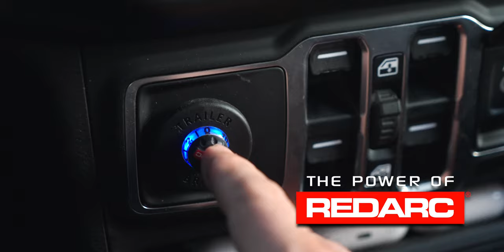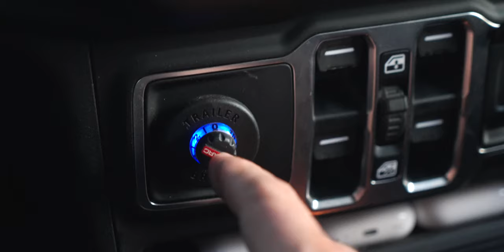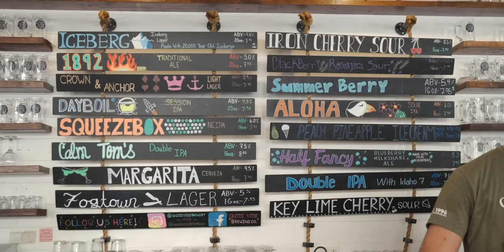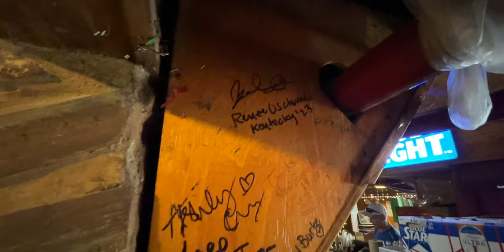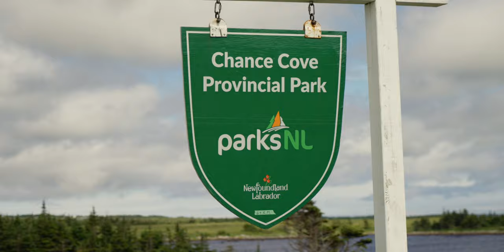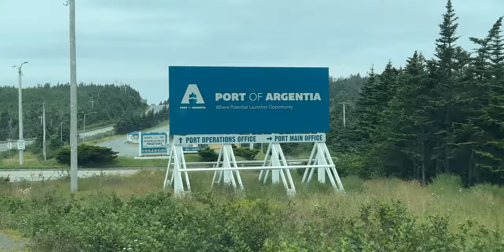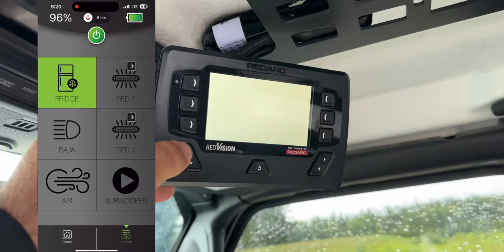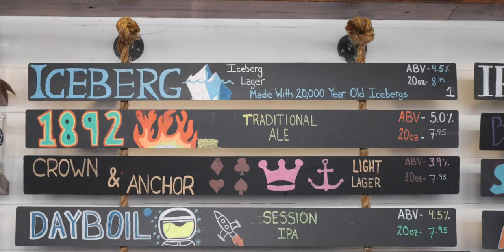Expedition Newfoundland | Episode 4 | Travel Documentary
Final Episode!

Setting off down the southern shore of the Bonavista peninsula we find more Puffin and whale! Before we head to Trinity and one of the oldest blacksmith forges around! After we head to Dildo and an amazing camp spot on the bay.

The next day takes us into the largest city in Newfoundland, Saint John’s. Where we visit Signal Hill and the Cabot Tower. (The first place a wireless signal was received over the Atlantic). We also visit Jelly Bean Row.

Then we become true Newfoundlanders by getting Screeched In. We end the night camped on a 600 foot high cliff.

The next day takes us as far East as you can go on the continent to Cape Spear. Then we wind our way down the coast through Ferryland and around to the South Avalon-Burin Oceanic Barrens. Where we end up at Cape Race Lighthouse. We do some trail riding before settling in a small cove full of seals. Our last day on the island see us at Cape Pine and then up to Castle Hill National Historic Site before we Jump on our ferry in Argentia (MV Atlantic Vision) to head back home through Nova Scotia and New Brunswick Canada.

00:15 Dungeon Provincial Park
00:53 Spillars Cove/Baby Whale
02:08 Elliston/Puffin
02:40 Trinity/Green Family Forge
04:05 Dildo Brewing
05:05 Dildo Camp Spot/Anderson Cove
06:26 Dildo Fishing/Sunset
07:30 Leaving Dildo
08:01 Saint John's
08:32 Signal Hill
09:00 Cabot Tower/Signal Cannon
09:35 Quidi Vidi Brewing
10:25 Jellybean Row
10:30 Screeched In/Trapper Johns
14:50 Pin Stripes/Cliff Top Camping
16:43 Cape Spear/Furthest Easterly Point On The Continent
17:59 Ferryland/Misty Coast
19:07 South Avalon-Burin Oceanic Barrens/Chance Cove Provincial Park
19:30 Seal and Capelin
19:57 Wide Open Spaces and Rough Seas
21:53 Cape Race/Cape Race Lighthouse
22:44 Exploring the Countryside
24:18 Iceberg Water and Fog Horns
25:20 Sheltered Cove and Misty Coastline
26:30 Cape Pine/Furthest South In Newfoundland
27:30 Castle Hill Fort
28:35 Port Of Argentia/Getting Organized
29:02 MV Atlantic Vision Ferry
30:07 Headed Home/Airing Up
31:16 Border Crossing/One Last Lobster Roll
31:45 Trip Montage Recap

*Drone footage was acquired through licenses, permits, on site permission or supervision.

*We understand we couldn’t see everything in this beautiful country. It just gives us a reason to come back again!